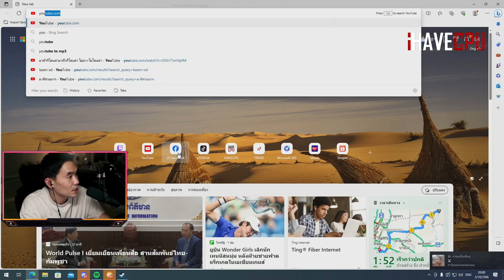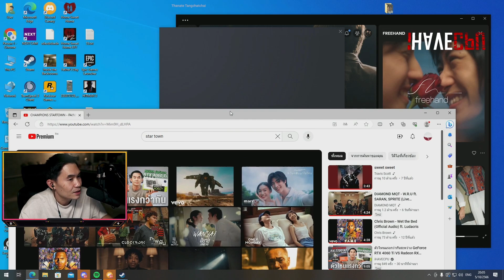พี่เปารีแอคเพลงใหม่ E-Sport Star-Town โครตเอา 🔴